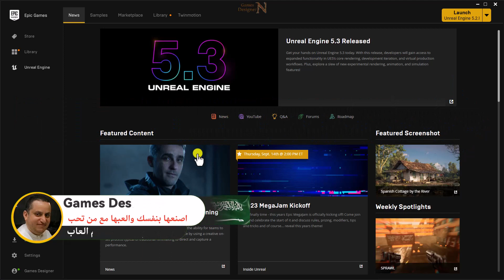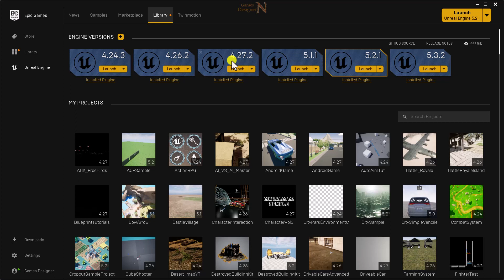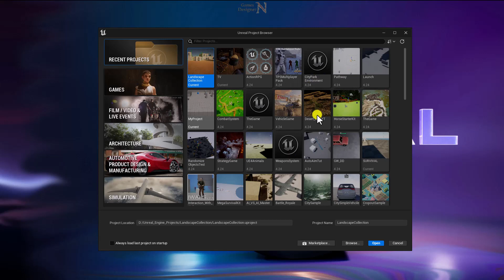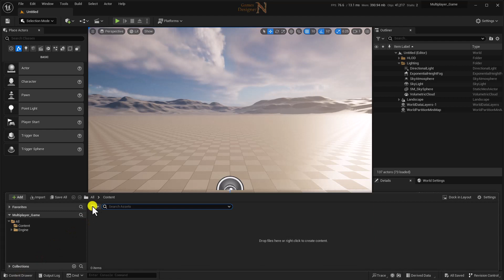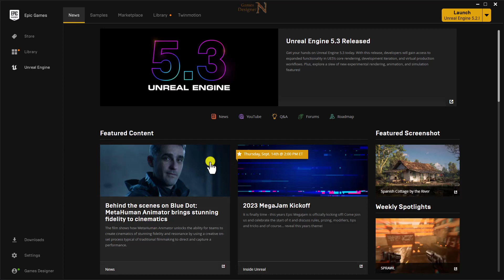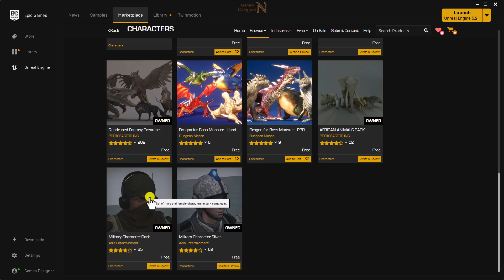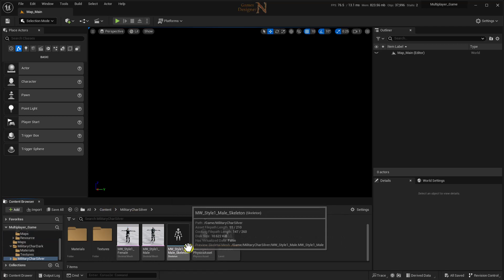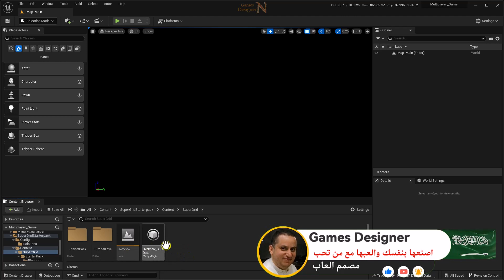بداية تكوين المشروع في لعبة الاونلاين - الحلقة 1 || Multiplayer Game || Unreal Engine 5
الحلقة 1 || بداية تكوين المشروع في لعبة الاونلاين || Multiplayer Game || Unreal Engine 5

في الدرس الاول من دروس الاونلاين سوف نقوم باعداد المشروع وطريقة اضافة بعض البكجات والتي سوف نستفيد منها خلال المشروع

المقدمة 0:00
بداية فتح المشروع 3:56
تثبيت اهم البكجات 9:06